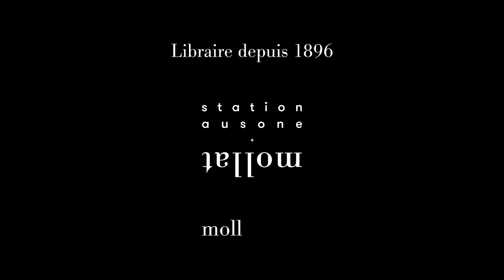Raphaël Nedilko - L'obstiné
Raphaël Nedilko vous présente son ouvrage "L'obstiné" aux éditions Studiofact.